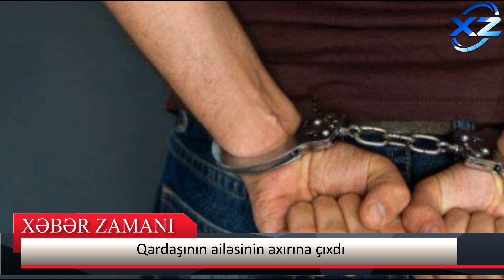Qardaşının ailəsinin axırına çıxdı - Salyanda faciə